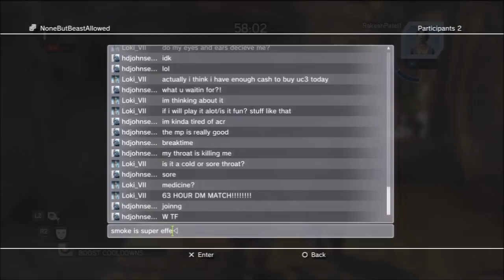ACR: 64 Minute Deathmatch (Highlights)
I tried to upload the entire match but there were problems that occured trying to upload such a long video. Instead this video contains the highlights of the match. Enjoy